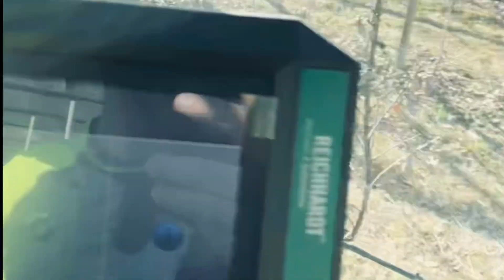Stocker machines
Graag laten wij u de mogelijkheden van onze Stocker machines zien in deze video.
Het basisframe is uit te voeren met een schoffelmachine, dradenmaaier, strokenpoetser en met rollhaken.